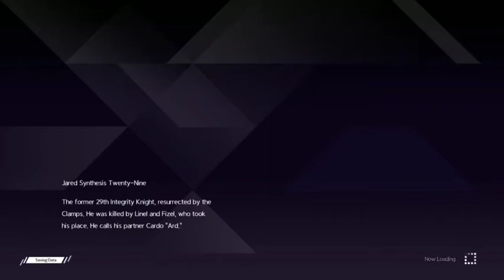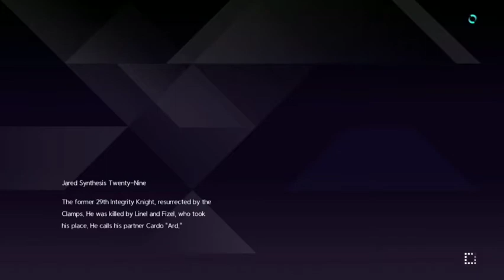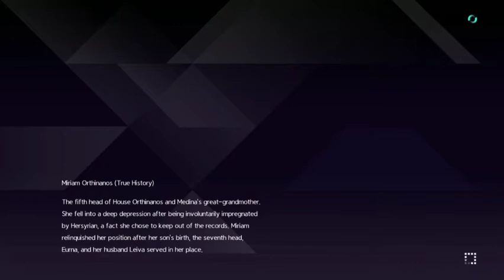Sword art online alicization Lycrois: with friends